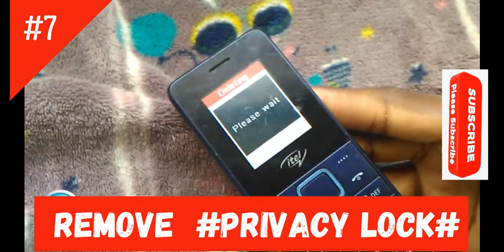how to remove privacy lock in all phones without using pc *#0#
Best 3 Ways to Remove Privacy Password from Tecno and other MTK Devices
Forgotten the password of your device? Want to remove privacy protection password from your Tecno or MTK device?
Here are few methods to try before settling for the last option of calling up an engineer or rushing down to an expert to get it done for you. Simply follow the simple methods below to bypass the password from the comfort of your home or office.

You can easily remove the privacy password of your Tecno and/or MTK device by using handy software like SP Flash Tool and Miracle Box or by visiting a local technician instead.

In this tutorial, we’ll illustrate flashing the devices using the stated tools. Let’s look at them one by one.
SP Flash Tool Method
This application is a very functional software not just to remove the privacy password but also in fixing the severe cases of bricked MTK Android devices: be it Tecno, Infinix, Opsoo, Gionee, iTel or any other device.

It is quite helpful in extreme situations when the phone is not booting or calls are not coming. You can download this application from online platforms. Let us get an insight into the tool

SP Flash Tool Basic Requirements
A system either a Laptop or Personal Computer to download the application.
MTK device that needs to be flashed.
Your device should have a memory card.
USB Cord to connect device to PC/Laptop.
Internet connection with enough data to download firmware files.
VCOM drivers should be already installed on the PC/Laptop.
Firmware for your phone model should be downloaded. You would need scatter files and files to be flashed
How to Work with SP Flash Tool
Step 1: First and foremost, download the latest version of SP Flash tool from credible online sources or from its official website in your Laptop/Computer. Download the tool using this link right away
Step 2: Next you need to gently remove the battery from the phone and then slot it back before booting the phone or device. In case your phone has an inbuilt battery then you can simply switch off your device. Format your memory card and insert it into the memory card slot.

Step 3: Open and launch the SP Flash Tool as an administrator in the system.

Step 4: Next you’ll have to click on the ‘scatter loading’ option present towards the top-right below section
Step 5: Next, you’ll have to load scatter file for your device. A window will pop up and there you’ll have to select the file with the name of the model of your phone post-fixed by scatter in the name. This is the scatter file (text file) for your device. Click on Open to explore its contents.

Step 6: Next you’ll see a list with boxes. The list includes tools like preloader, mbr, ebrt, uboot, recovery, cache etc.
Step 8: Connect your switched off phone to the PC/Laptop via USB cord. You’ll see a progress bar running on the PC. Wait till you get a success message.

Step 9: Disconnect your phone from the USB cable, remove the battery for 15 seconds and then slot it back into the phone.

Step 10: Switch on the phone and make sure that you do a factory reset in the recovery mode to clear the errors.

Note: If you wish to format your phone, select the Format Tool from the options.  In the Format Tool make sure that ‘Auto Format Flash’ and ‘Format whole flash without Bootloader’ are selected. Then connect your switched off phone to Laptop/PC via USB cord and when you see the success button, you can disconnect the phone.

Miracle Box Method
Miracle box is an all-in-one phone servicing solution application that aids in performing phone firmware writing, mobile decoding procedures and software repair operations.
With this software you won’t need to flash the firmware to fix ‘please enter the privacy protection password to unlock’ error. You can download the tool from its official website or via credible sources. Let’s go through the entire procedure to use Miracle Box in removing Tecno privacy password.

Basic Requirements
A system either PC or Laptop to download the application and do the task.
Internet connection with enough data to download the tool.
USB cord to connect the device to PC/Laptop.
a Tecno or any other MTK device that needs to be flashed.
The device should have a memory card.
Steps to Work with Miracle Box
Step 1: First and foremost, download Miracle box from its official website or through other reliable sources. To download it right away, follow this
Step 2: Extract the content of Miracle Box in your desktop or Laptop and launch the program.

Step 3: Next you’ll see the options of various devices like Android, Samsung, Huawei, Blackberry, MTK etc. From these options, select MTK.
Step 4: Next you need to click on Unlock/Fix Tab.
Step 5: You’ll find an array of options like Reset Code, Root, Read Pattern, Clear Anti-theft, Restore Root etc. From these options, select ‘Clear Anti-Theft’ option.